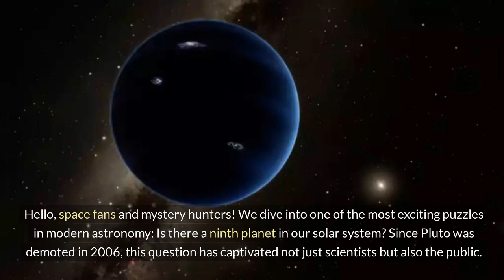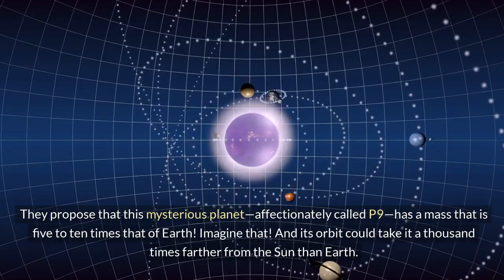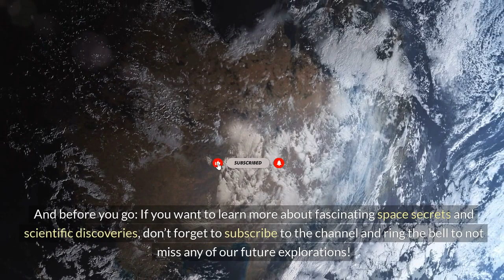"Unveiling the Shadows: The Hunt for the Hidden Ninth Planet"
This video explores the intriguing possibility of a ninth planet, "Planet 9," in our solar system. Sparked by peculiar movements of trans-Neptunian objects, researchers from Caltech propose that these are influenced by an unseen massive planet. This hypothetical planet could dramatically reshape our understanding of the solar system. The upcoming Vera C. Rubin Observatory might play a crucial role in confirming its existence.